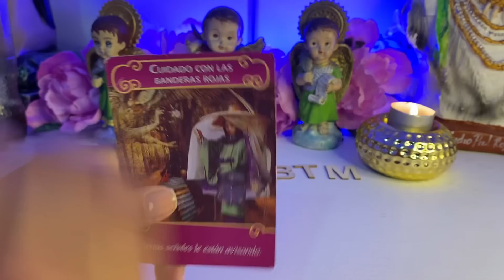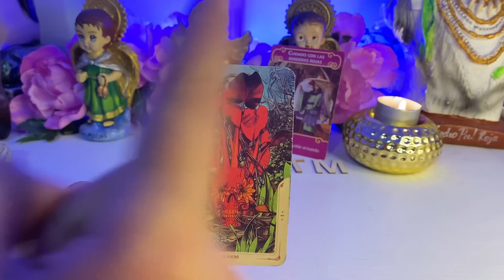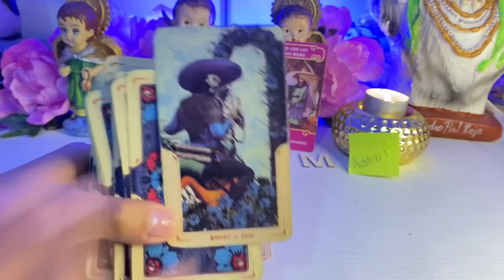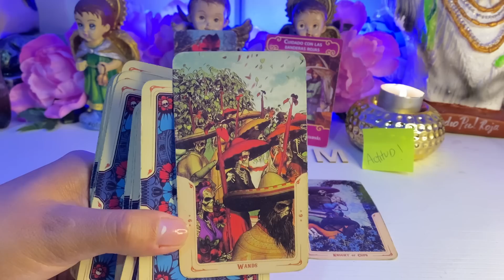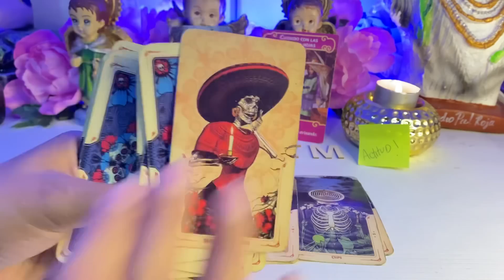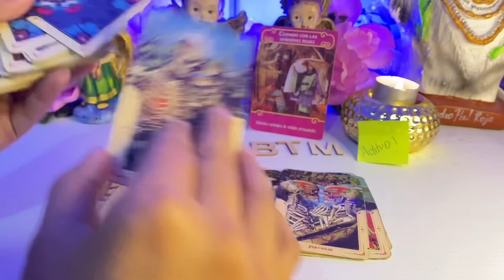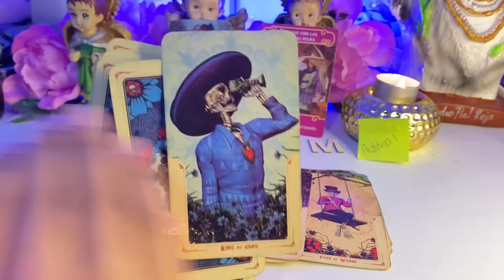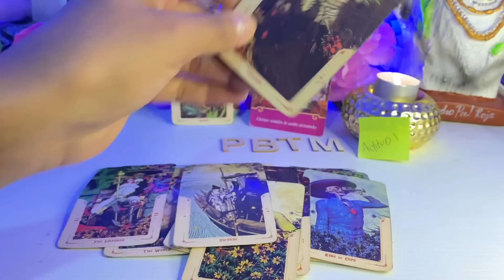LEO, LAS PERSONAS TE VIGILAN TE ENVIDIAN, HABLAN DE TI,😡EN AGOSTO ALGUIEN MUY TRISTE POR TU RECHAZÓ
Leo agosto
Leo tarot
Leo hoy
Leo horóscopo
Tarot leo
Leo tarot
Leo 2022
Leo predicciones
Jacob tarot
Tarot Nabor
Tarot indio
ALFONZO leo